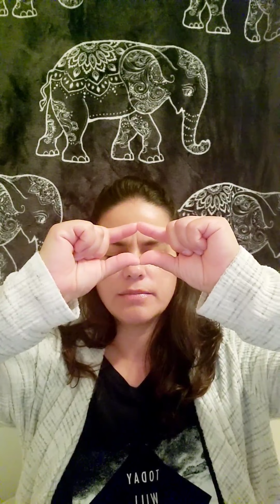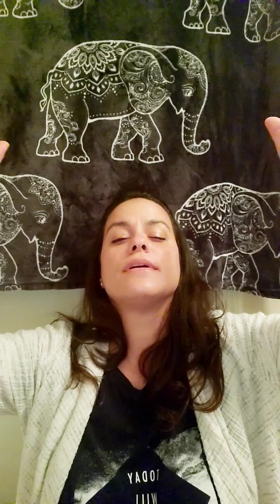Chakra Meditation 💛💚💙💜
Created: Fri. Nov. 22nd 2019 • 9:24 PM

Thank you for choosing my Energy Healing! 🧚‍♀️
Please feel free to explore, contact and share!💜

Erica ~ Energy Healer 🤗🌿

"Become a Better Version of You"